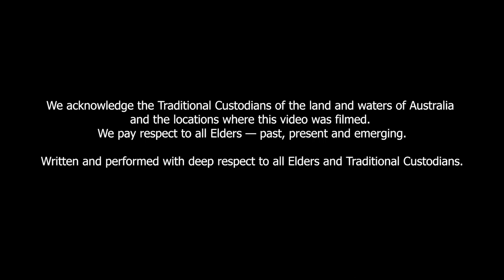Kindy is the grounding they need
Elders and community leaders in Toowoomba and Cunnamulla are yarning about kindy and the importance of culture in the early years. Read more of their stories on The Early Years Count